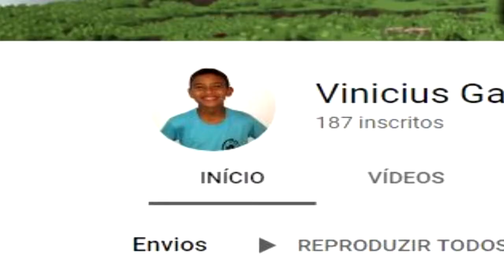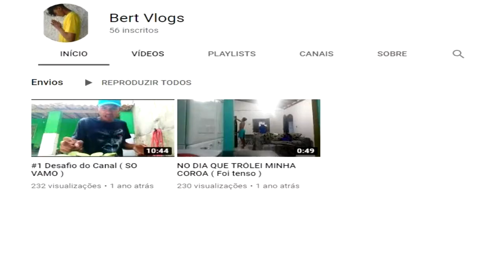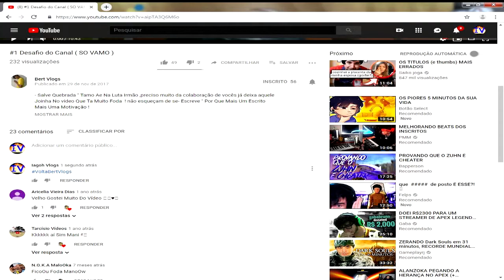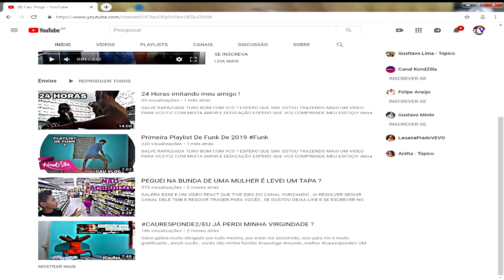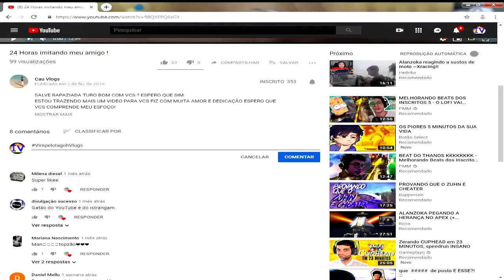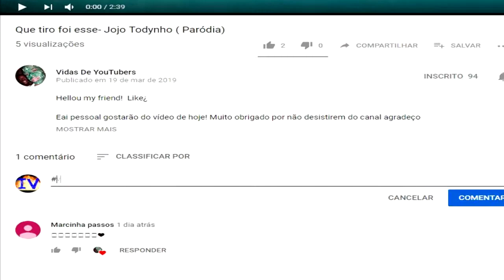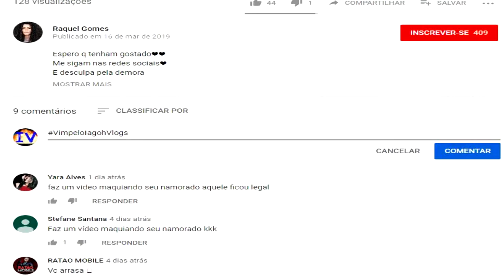Os MAIORES YouTubers de EUNÁPOLIS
Me abra :3

Me laika me laika me laikaaaaaaaaaaaaaa